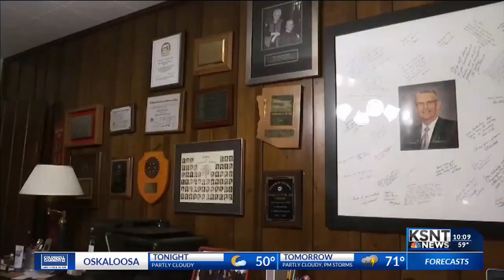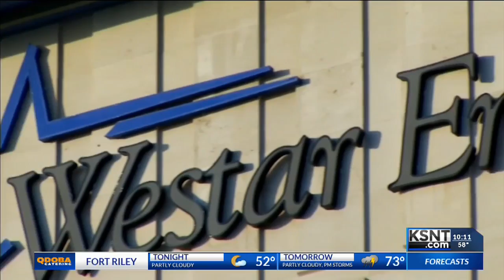Topeka couple named 'Distinguished Citizens' for years of volunteer work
Dr. Stan and Jody Teeter will be honored by the Jayhawk Area Council Boy Scouts of America for their years of volunteer work.